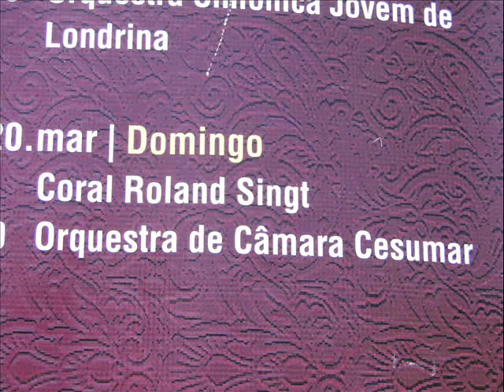1º FESTIVAL DE MUSICA DE ROLANDIA - CESUMAR 5 - ALAMANDAS - By FARINA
1º FESTIVAL DE MUSICA DE ROLANDIA - CESUMAR  5 - POUSADA DAS ALAMANDAS - By JOSÉ CARLOS FARINA